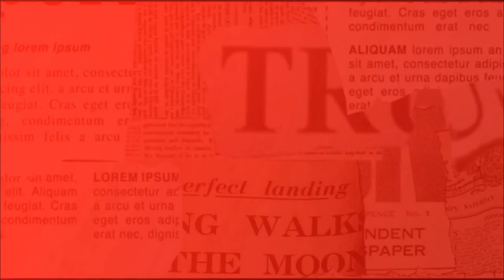💰 TRIS IS IDEM! Operação prende PASTOR EVERALDO e afasta WILSON WITZEL do Governo do Rio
Luciana Liviero comenta a notícia da prisão do Pastor Everaldo e do afastamento de Wilson Witzel, governador do Rio de Janeiro. As medidas fazem parte da operação 'Tris is Idem', que ainda cumpriu mandados em mais de 70 endereços.

CONTATO

Luciana.